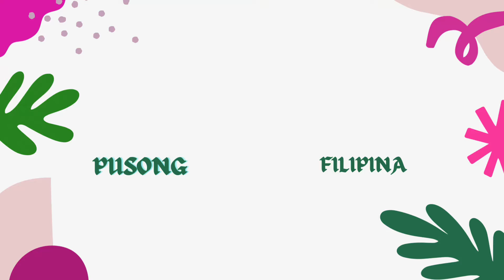Nagluto sa Kusina ni Mama nang kindat